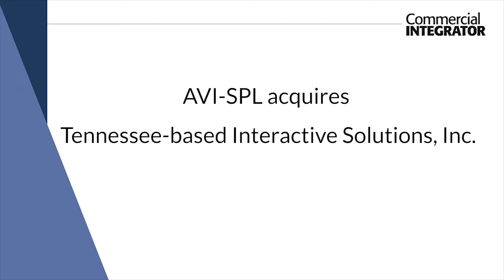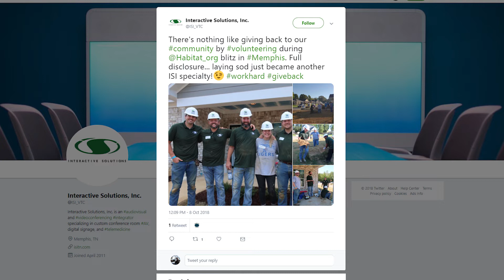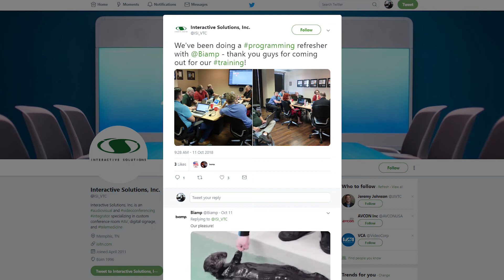AVI-SPL Acquires Interactive Solutions: Jay Myers Reacts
Interactive Solutions founder and CEO Jay Myers talks about his decision to have Interactive Solutions be acquired by AVI-SPL and what his new role will be with North America's largest AV integration firm.